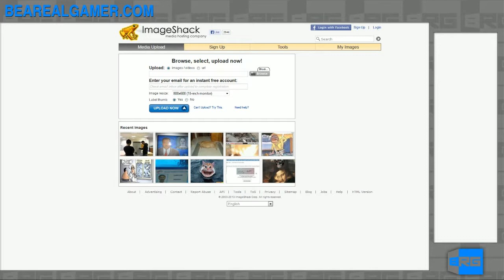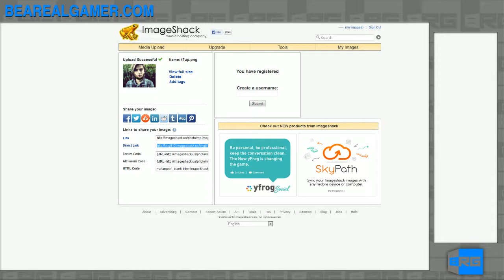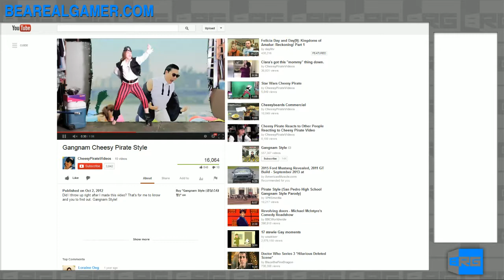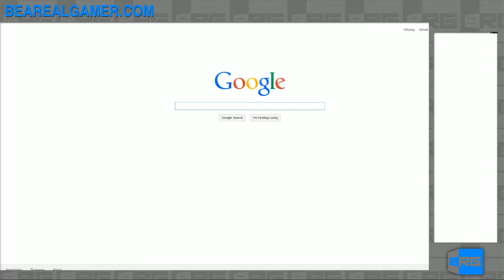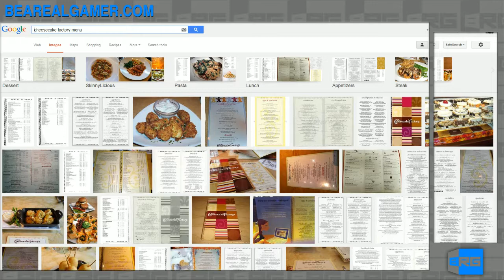All Flesh Must Be Eaten - With Special Guest Vince Caso Part 3